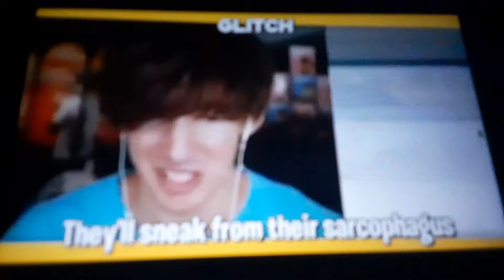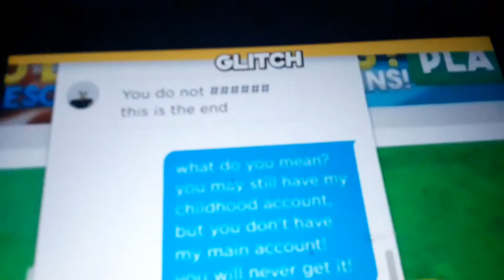Roblox YouTubers songs